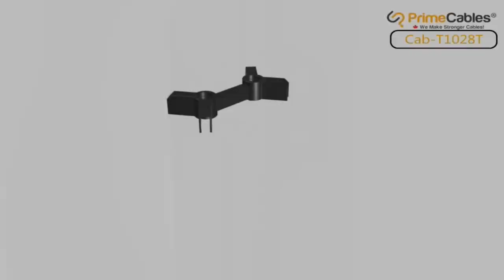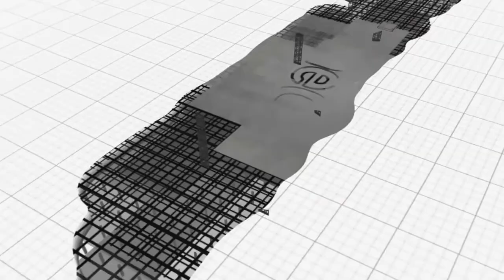Universal Mobile TV Cart TV Stand for LED LCD 37"-70" screens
PrimeCables® Universal Mobile TV Cart TV Stand
With Mount for LED LCD 37"- 70" screens up to 110lb
With Mount /Trolley with Camera Shelf
VESA : 200X200 300X300 400X200 400X400 600X400
The economy multifunctional TV cart offers the complete solution by serving a variety of projection needs for businesses, schools and other organizations. The versatile presentation carts allow you to hold meetings with A/V support or simply to display information. The steel poles are simple but strong. The included height-adjustable panel mount supports TVs of up to 70 inches. It also includes height adjustable DVD/AV shelf and camera shelf.
INTEGRATED DESIGN - This mobile TV AV cart fits 37"-70" TVs. TV TV cart also comes with a sturdy media shelf and camera shelf to hold your laptop, DVD player, gaming devices or camera.

HEIGHT ADJUSTABLE TRAY - Comes with a sturdy media shelf and camera shelf to hold your laptop, DVD player, gaming devices or camera. The wall mount plate can also be adjusted and you can easily choose the height you prefer to customize your viewing experience.

±10° TILT ANGLE - The angle of two metal holders can be adjusted at ±10° for various viewing angle.

UNIVERSAL FIT - Fits TVs from 37 to 70 inches in size. Compatible with VESA 200x200, 300x200, 300x300, 400x300, 400x400 and 600x400 bolt hole patterns.

HIGHLY COMPATIBLE - Convenient for moving your TV around at home or in the office, our TV stand meets your different needs. Effortlessly move your TV from the living room to the bedroom. Perfect for commercial use in shopping malls, offices, conference rooms, trade shows, hotels and more.